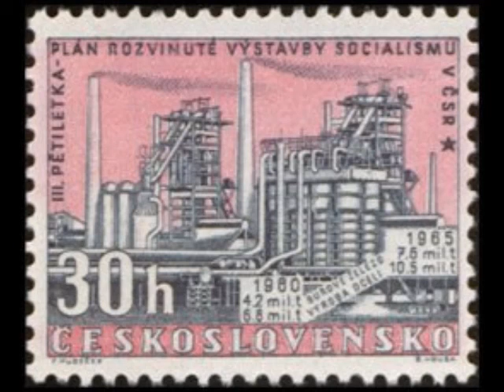Lehar “Melodien aus, Paganini” Elisabeth Schwarzkopf, Rupert Glawitsch & Hansgeorg Otto • Orchester